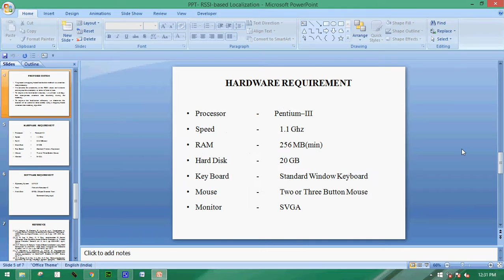RSSI-based Localization through Uncertain Data Mapping for Wireless Sensor Networks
RSSI-based Localization through Uncertain Data Mapping for Wireless Sensor Networks-IEEE PROJECTS 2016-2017

COMPANY PROJECTS,
INTERNSHIP TRAINING,
MECHANICAL PROJECTS,
ANSYS PROJECTS,
CAD PROJECTS,
CAE PROJECTS,
DESIGN PROJECTS,
CIVIL PROJECTS,
IEEE PROJECTS,
IEEE PROJECTS IN PONDY,
IEEE PROJECTS,
EMBEDDED PROJECTS,
ECE PROJECTS PONDICHERRY,
DIPLOMA PROJECTS,
FABRICATION PROJECTS,
IEEEPROJECTSINPONDICHERRY,
PROJECTDEVELOPMENTCENTRE